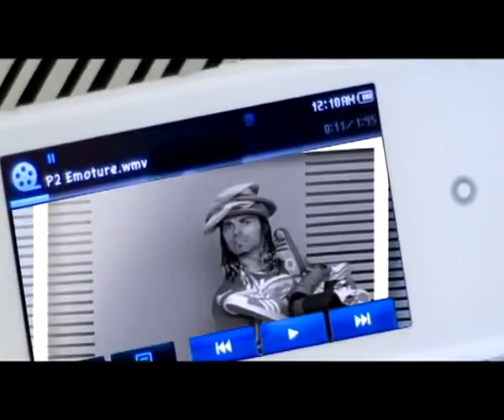Simplu - Puppets (Video)HQ